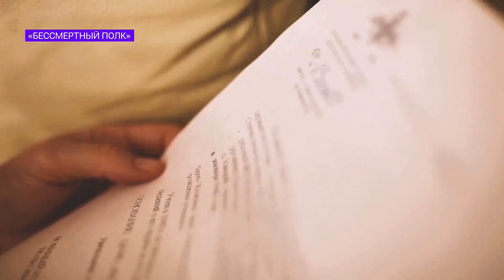«Бессмертный полк» на ТВК: Семья Железновых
«Бессмертный полк» на ТВК: в этом году акция не пройдет на площадях страны, но мы можем показать ваших родных в эфире телекомпании!

Великая Победа – это не просто парад на 9 мая. Это память о тех, кто положил свою жизнь, чтобы мы жили в мире. Наш долг хранить о них память. ТВК присоединился к всероссийской акции «Бессмертный полк» и покажет в эфире истории ваших родных.